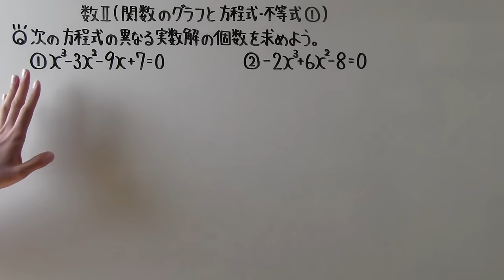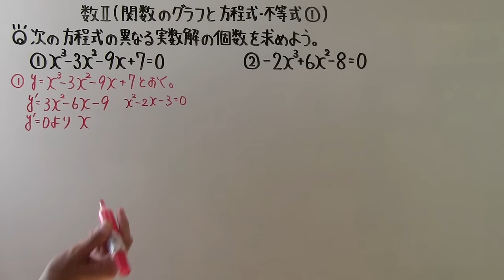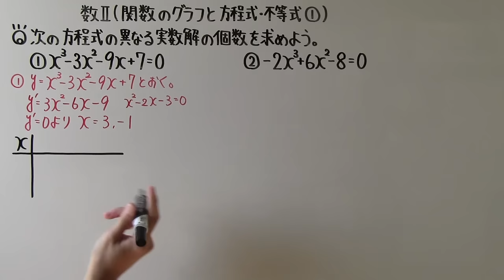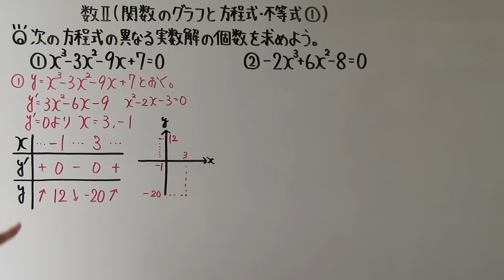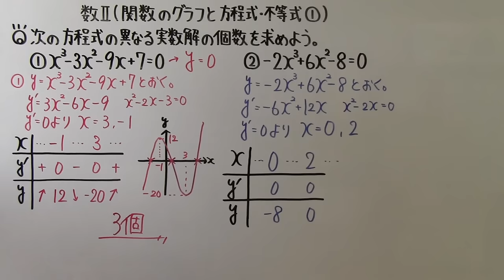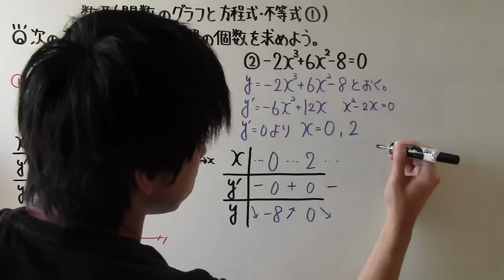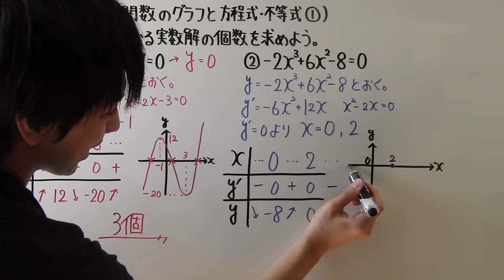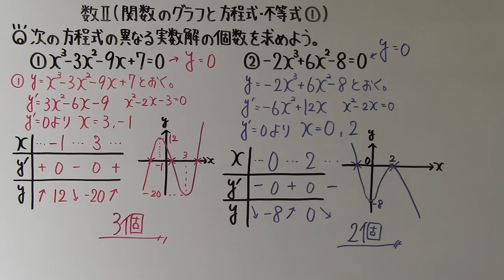【高校数学】 数Ⅱ－１６２ 関数のグラフと方程式・不等式①